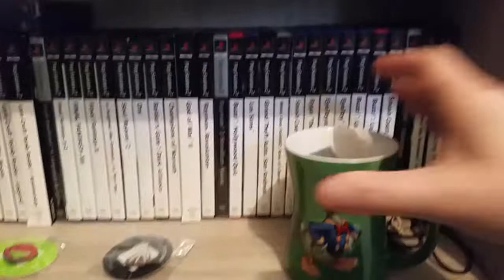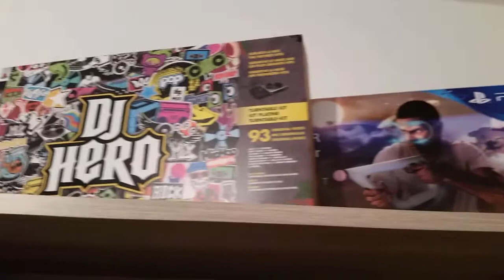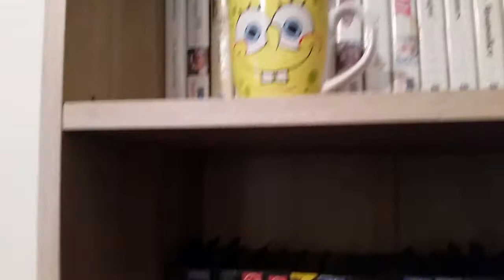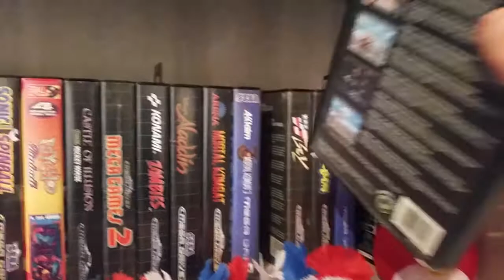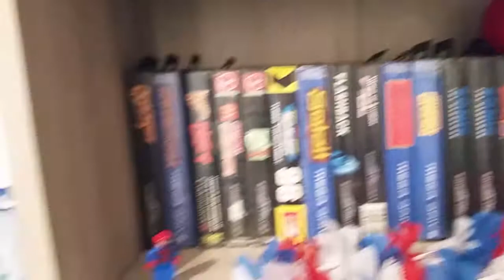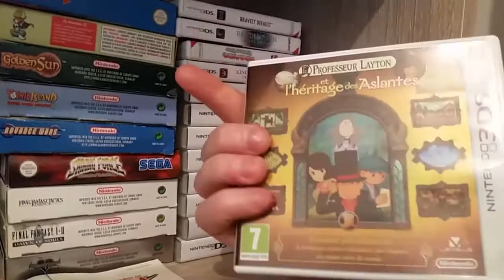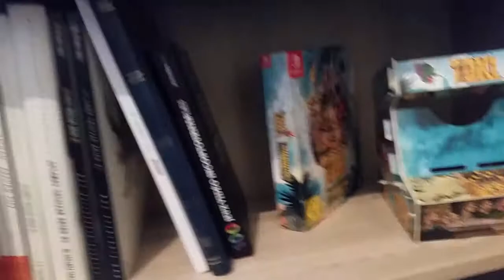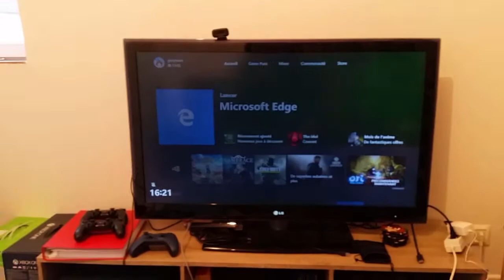[Collection] - Présentation de ma collection jeux vidéo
Voila maintenant un an que je me suis lancé dans l'aventure de faire une collection dans le thème du jeu vidéo. Il est maintenant grand temps que je vous la présente.
Il manque cependant quelques consoles et jeux, normal je joue avec en ce moment.
Vous allez aussi découvrir mon futur projet de mise en lumière. J'ai déjà bien avancé mais j'ai encore pas mal de chose à ajouter.
Maintenant j'arrête le bavardage et je vous souhaite un bon visionnage ^^